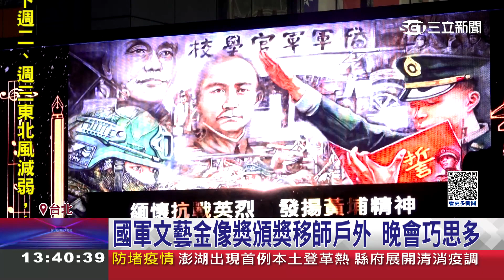國軍第57屆文藝金像獎頒獎 首度移師戶外｜三立新聞台